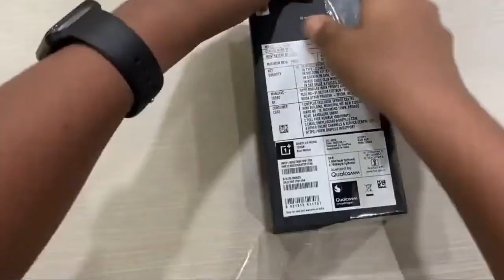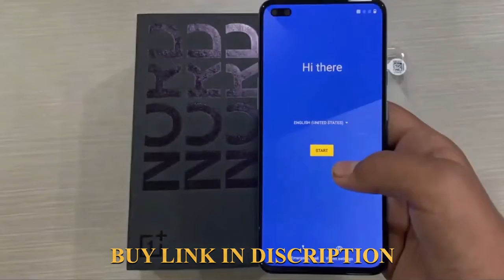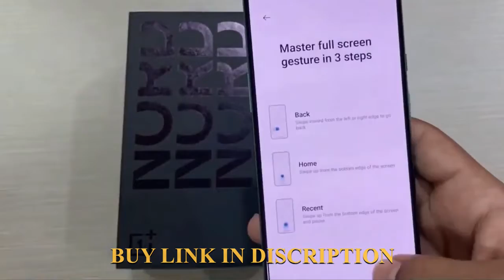ONEPLUS NORD UNBOXING VIDEO 4K | BEST FOR FREEFIRE GAMING 60FPS NO LAG | 2020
DONT" BE FOOL , Dont' buy oneplus nord without watching this video..

Hi...Friends

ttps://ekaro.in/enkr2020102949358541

POCO M2 BEST FOR GAMING IN LOW BUDGET
IF YOU HAVE TO BUY ANTHING (BUY ANY AND SUPPORT US)

one like= thousand of motivation❤❤❤❤❤❤
 one comment = telling love 💖💖💖💖💖

buy with given links and support us. its a humble request, god bless you.

i have a request for you friend .

About this video :

HERE IS THE ONEPLUS NORD HEAVY UNBOXING
AN MOBILE WHICH IS BEST FOR GAMING IN HIGH AND HEAVY GRAPHICS,AND OTHER PERSONAL USES.

IGNORE -
one plus nord specs
one plus  nord details oneplus nord discount uryyytueuywwwuut direct d oneplus nord
oneplus nord colors the oneplus nord priceoneplus nord discount
direct d oneplus nord is oneplus nord worth buying.
oneplus nord waterproof oneplus nord india oneplus nord 5g ready Oneplus NORD - FULL REVIEW
Oneplus Nord Full Review with Pros and cons in Tamil Tech - Camera , design , Charging , gaming , Speed , Video samples , durability , build and more
OnePlus Nord Unboxing & Quick Review bgjedetgeegtgt
best gaming phone under 20000 best gaming phone under 20000 in 2020 oneplus nord discount offer
best gaming phone under 20000 in 2020 technical guruji best mobile for free fire under 10000 MySmartPrice
best mobile for free fire under 15000 technology Gyan best mobile for free fire under 5000   Gadgets Vs Gadgets best mobile for free fire under 25000 Trakin Tech .
best gaming phone under 20000 best gaming phone under 20000 in 2020 oneplus nord discount offer  Gadgets Vs Gadgets best mobile for free fire under 25000 Trakin Tech .
gqgegegufgufgfgu yryr trtrtqu uu review in malayalam ,tamil , music enjoy loading...

and JAI HIND
ONEPLUS NORD UNBOXING VIDEO 4K
BEST FOR GAMING
best mobile for free fire under 10000
best mobile for free fire under 25000
technical guruji